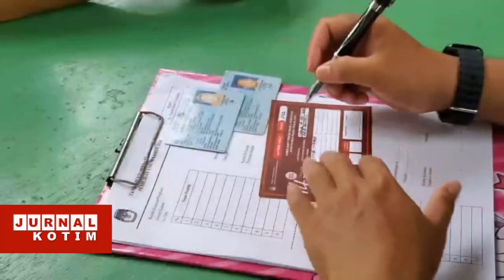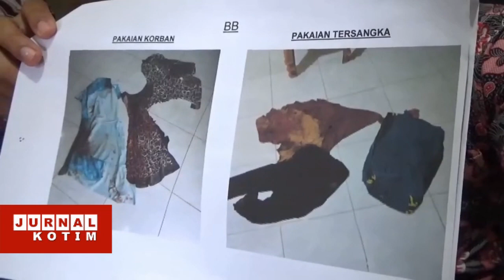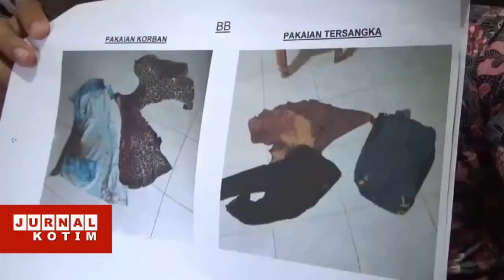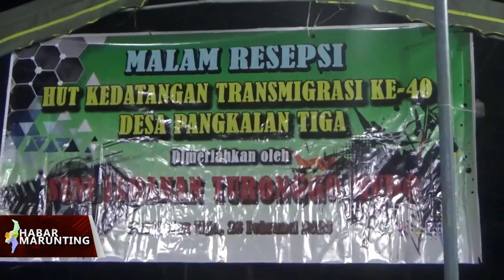JURNAL KOTIM - SIAR 04 MARET 2023